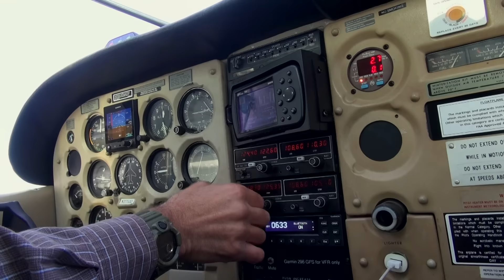DIY Caribou Bow Hunting in Alaska (Eastmans' Elevated)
Travel north to go bow hunting for caribou on the vast public lands of Alaska. Brandon Mason is moose hunting and Brian Barney is bow hunting caribou. These DIY Alaska hunting trips are each unique. One crew is drift hunting from a river and the other is using a basecamp.This episode of Beyond The Grid TV shows the hard work and determination needed to get it done in the North Country!

SAVE 20% on your Black Rifle Coffee club order, USE CODE: BRCC-HUNT20

Check out Eastmans' TagHub the ultimate hunting research tool! It's digital, customizable with over 500,000 data points